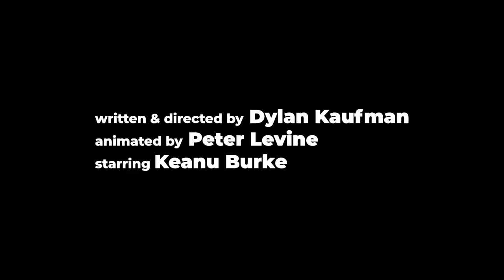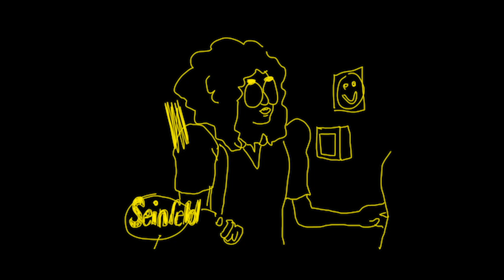Weird Local Virtual Film Fest: BLOCK C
Fourth and Final Block of 30 second (or less) films from the Weird Local Virtual Film Festival on March 28, 2020.

In order:

Kevin Wetmore - Beaver Documentary (@kevinsvideostore)
Ellen Daoust - Millennial Lament
Dylan Kaufman - Binge Watch (@dylanjkaufman)
Funny Please - Breathable Underwear (@funnypleasetv)
Will Duncan - More Seinfeld (wheels_duncan)
Friday Night Films - Corona Goals (@jimmcdonoughfnf)
Ruby Monceuax, Isaac Levine - One Eighth (@apex_prey_ @music_levine_time)
Josh Artman - Bad Ringo (@jorshtagram)
Jason Corey - TVs is Good (@jasoncoreyphoto)
Tracy Huerta - Untitled (@inkaanki)
Yuan Liu & Ted Sweeney - Crownload 1 (@eucapop @tedsweeney)
Kyle Browne - the Harbor (@kybrocreative)